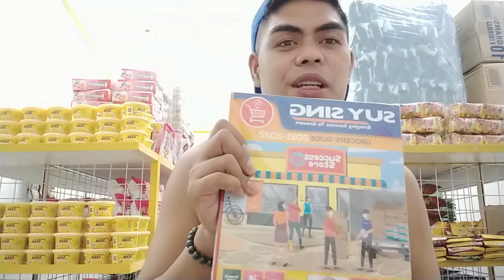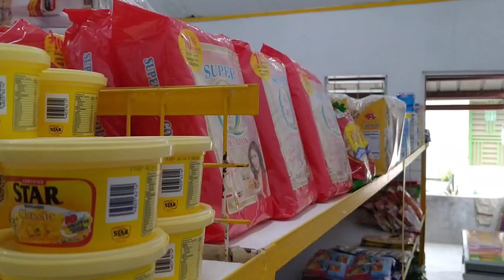SARI SARI STORE STOCKS DELIVERY AND DISPLAY